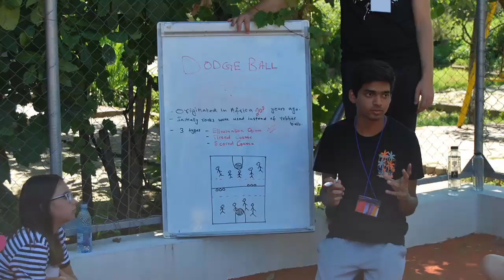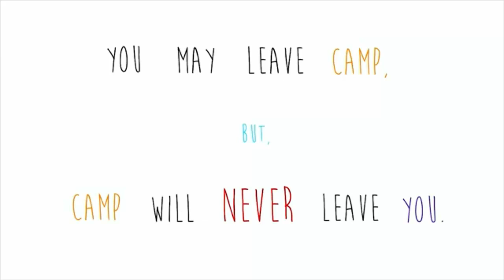Tabara Happy Faces 2-7 August 2020!